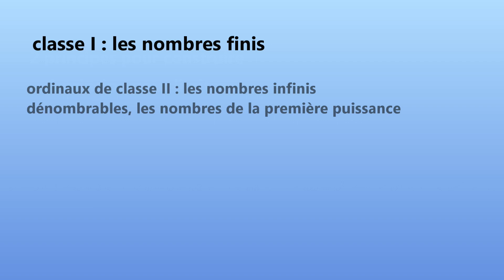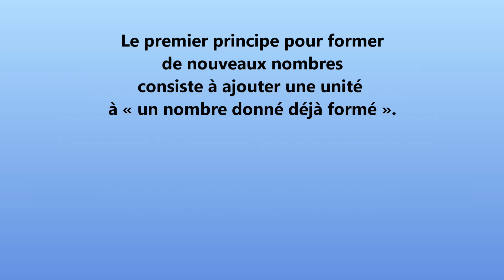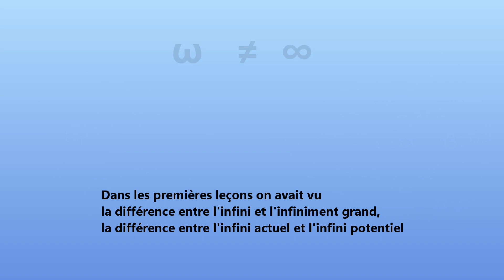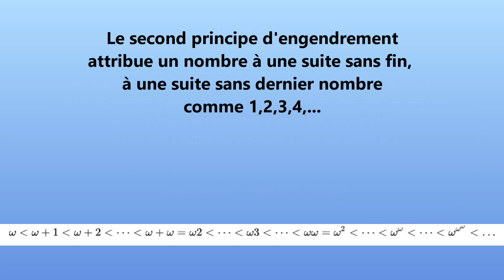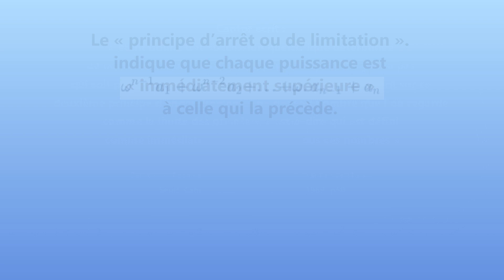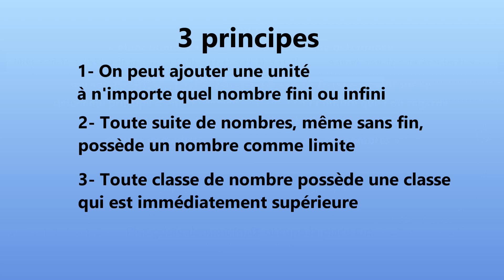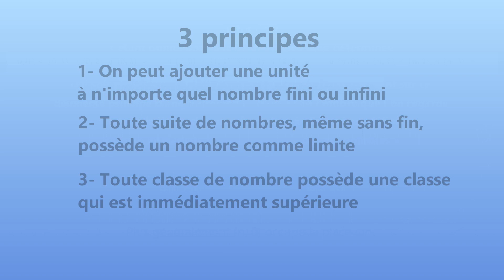Leçon *14 Les ordinaux transfinis, une construction mathématique élégante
Dans cette vidéo, nous nous pencherons sur les principes de construction des ordinaux transfinis, une invention de Georg Cantor. Nous vous expliquerons comment il a construit ces nouveaux nombres pour pouvoir étudier les ensembles infinis. La leçon 15 montrera comment calculer avec des nombres infinis